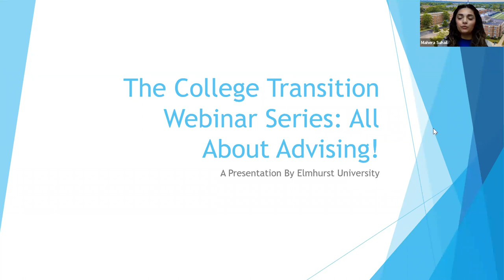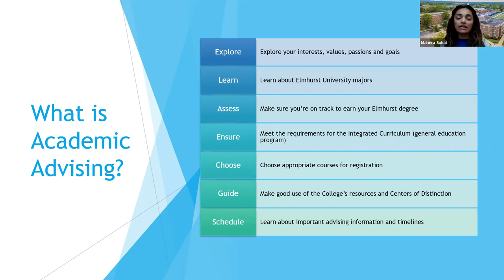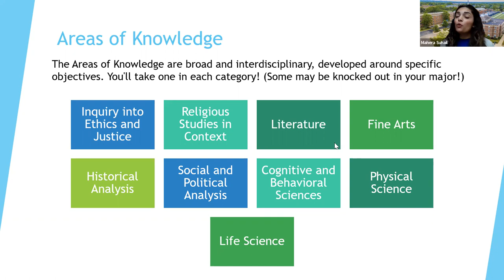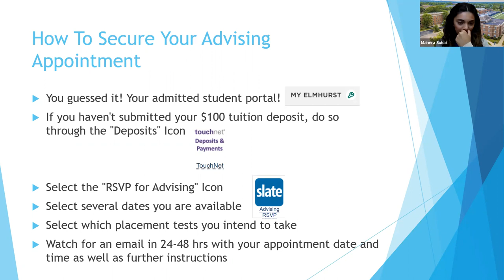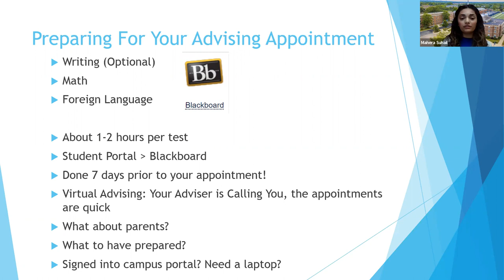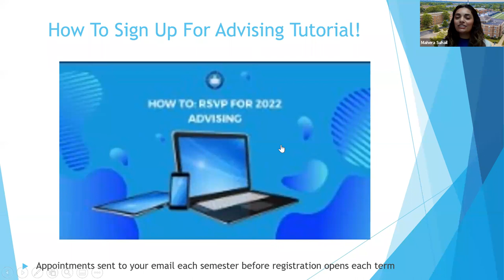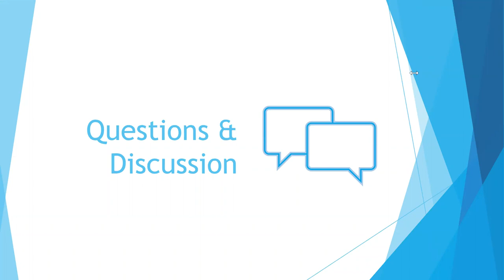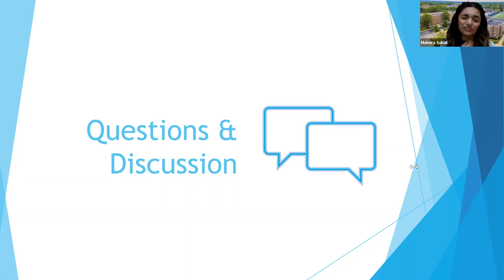The College Transition: What's Advising? What's Registration? Pt. 1